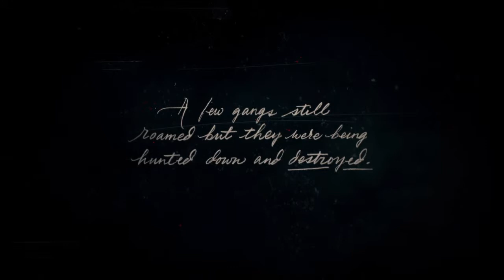Red Dead Redemption 2 part 1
Part  1 no subs